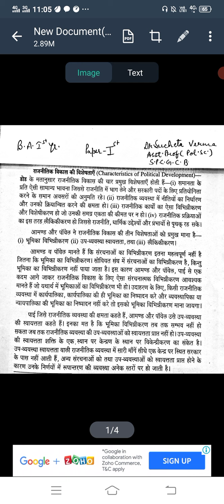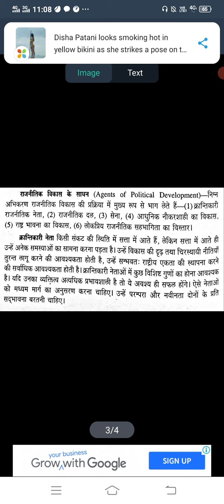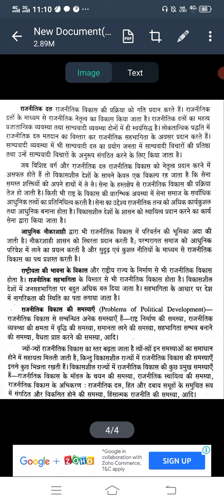B.A.lst yr.,Political Science, Paper lst, राजनीतिक विकास की विशेषताएँ